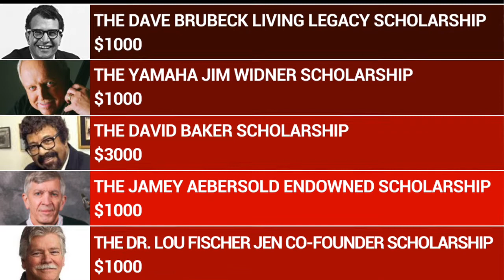Jazz Guitar Today Talks to the Jazz Education Network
Jazz Guitar Today's Bob Bakert talks to Jazz Education Network's Jesse Nolan about the organizations events and goals.

Jazz Guitar Today... The Voice of Improvisational Guitar